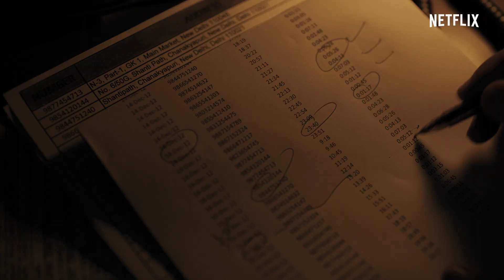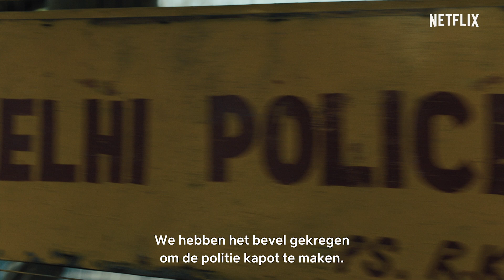Delhi Crime | Officiële trailer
In 2012 wekt een gruwelijke misdaad de woede van een heel land. Het verhaal is gebaseerd op de dossiers van de politie in Delhi en volgt opsporingsambtenaar Varthika Chaturvedi in zijn niet-aflatende vastberadenheid om de daders te vinden. Hij neemt het deze keer persoonlijk.